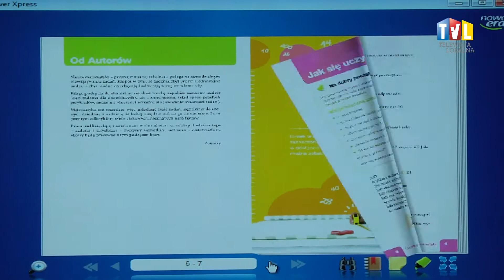2018.02.15 - Z PRĘDKOŚCIĄ ŚWIATŁA DO PLACÓWEK OŚWIATOWYCH